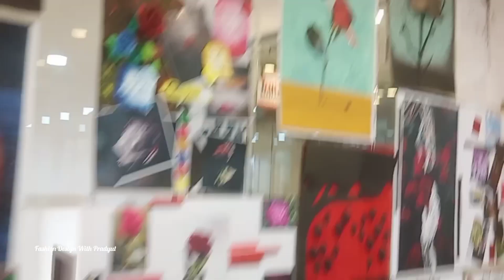Our Frist Pettern Making Class|| Fashion Design Student Life|| College Vlog 7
If you talk to me Directly then...

Stay happy
          Stay safe
                    Keep smiling... 😊